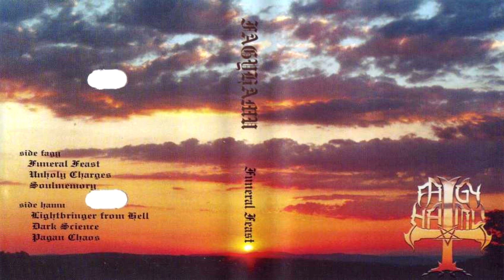Fagyhamu - Funeral Feast (EP) (2001)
01. Funeral Feast 00:00
02. Unholy Charges 05:26
03. Soulmemory 09:56
04. Lightbringer From Hell 13:36
05. Dark Science 19:02
06. Pagan Chaos 22:56